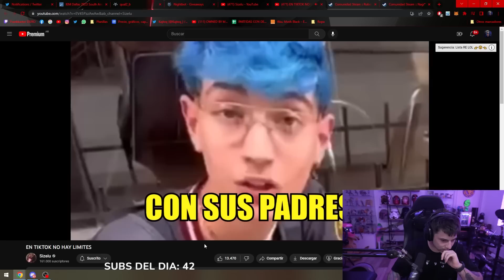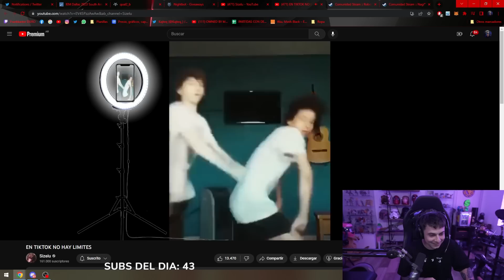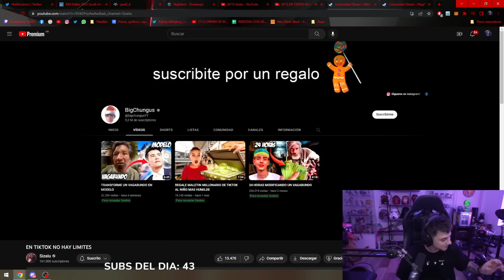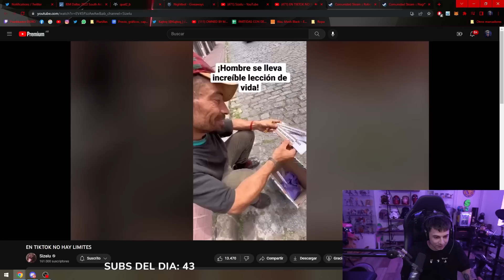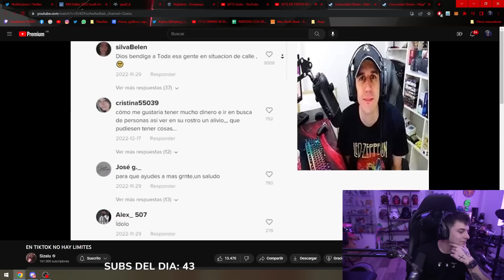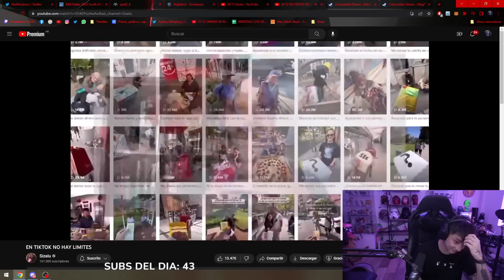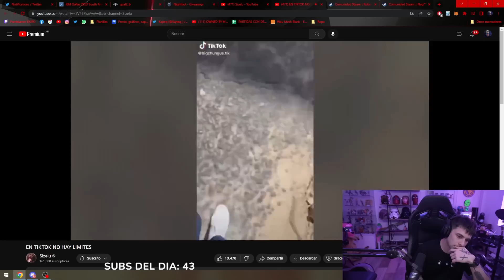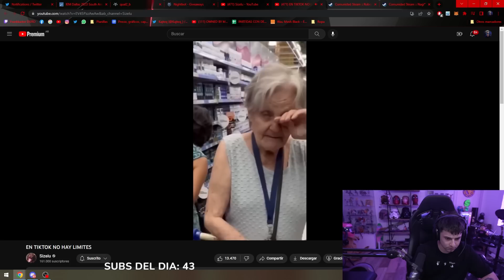EL TIKTOKER MÁS VENDE HUMO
▼KEYDROP▼

➜Tema de outro: Toda toda - Pikeno e Menor